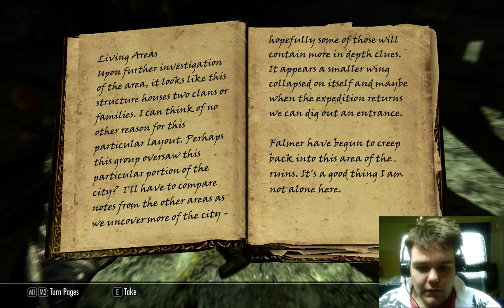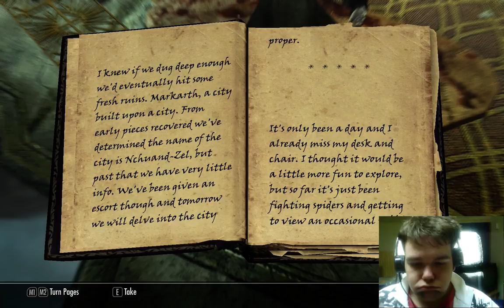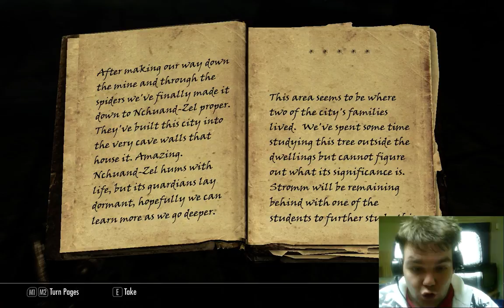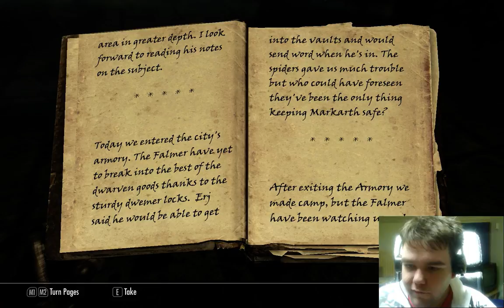Skyrim - S2E32: Another Change of Plans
The Elder Scrolls V: Skyrim! A great, big, empty, icy world of swords and sorcery, arrogant Elves and racist Nords up at the grim north of Tamriel.

I've been here before, but remembered very little.
Then I started doing research, reading up on things, and got filthy rich, as well as forging some rather powerful armor and weapons.

Join me now on my second season of recorded play, where I explore Magic, the Dawnguard and Vampires,  Windhelm, Solstheim, Lightning, Invisibility and, well, a lot more if the previous season is any indication!